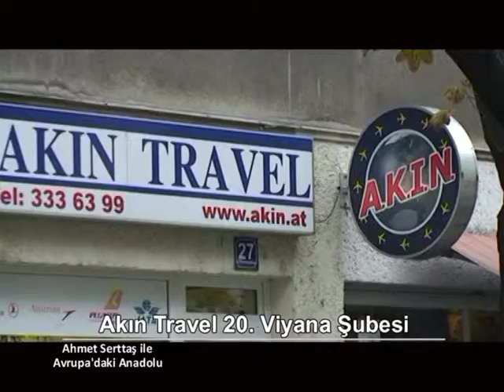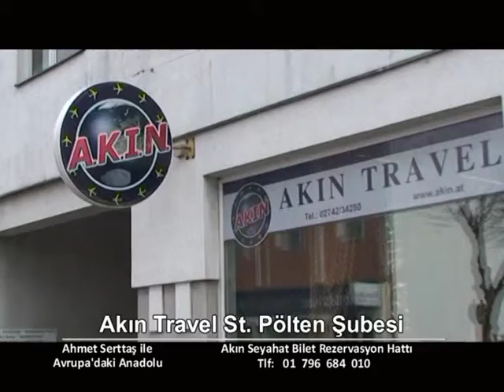6 Ekim Avrupa'daki Anadolu Akın Seyahat Acentası